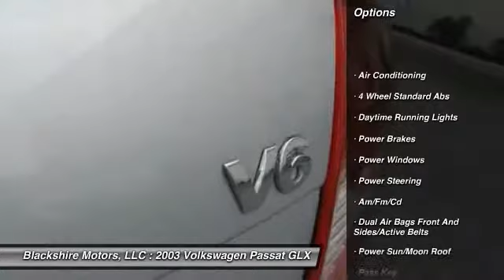2003 Volkswagen Passat GLX New Castle DE 19720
2003 Volkswagen Passat GLX

This vehicle is located at:

Blackshire Motors, LLC
154 South Dupont Highway